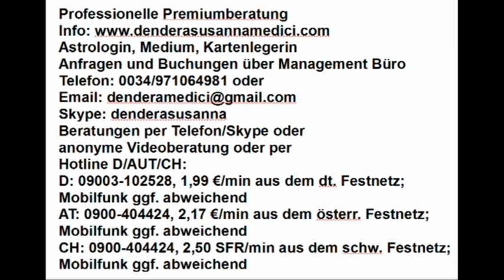ANGEBOT: Horoskop Analyse & Jahreshoroskop 2020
Hotline:
Meine 5 Kanäle:
Venezianisches Liebesorakel
Orientalisches Liebesorakel
Meisterin des Kartenlegens
Nofretete's Offenbarungen
Fernöstliches Liebesorakel
Bild: shutterstock/ Irina Levitskaya